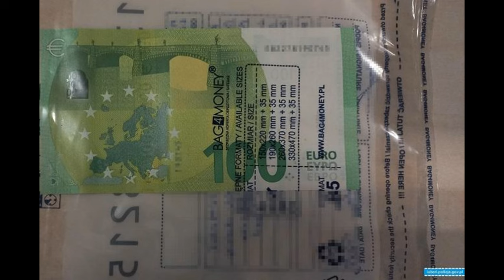ukraińska przestępczość w Polsce, odc. 2 (od 2.11 do 08.11.24)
Z góry dziękuję za wsparcie w postaci wirtualnej kawy

Numer konta w Alior Bank

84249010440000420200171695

BIC/SWIFT Alior Banku to: ALBPPLPW